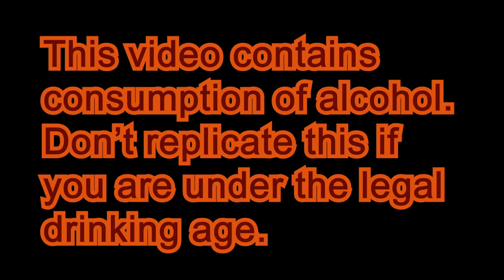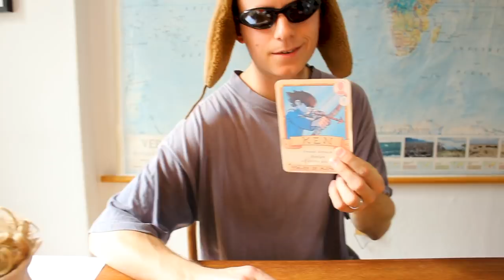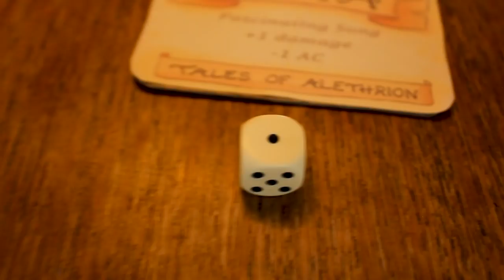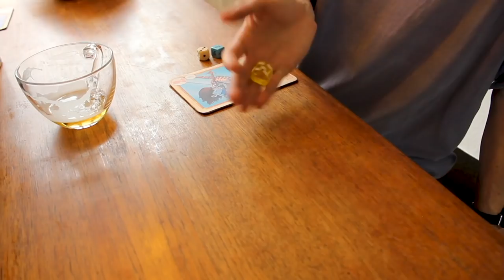Alethrion Board Game Showdown!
Missed the Kickstarter for Season 2? You can still pre-order and help us make more animation on BackerKit here:

This is the Boardgame for Tales of Alethrion - this is the drinking game version (it was a saturday and this is an alternative approach) - there are more advanced rules with hit points etc. You can right now get the game on the Kickstarter but only for another 24 hours!

If you choose to follow this YouTube channel you will get news on the new episodes and other videos we make in the Tales of Alethrion universe.

High Fives!

Skjaldcreative.com

Music owned by:
Mathias Valiant